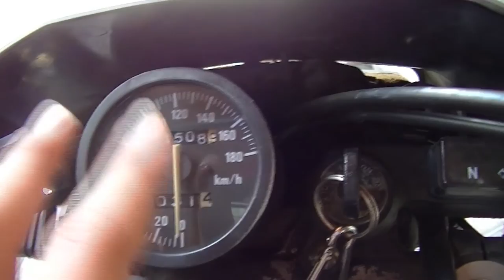DR650 - Necessidades e Defeitos Cronicos - Parte 3